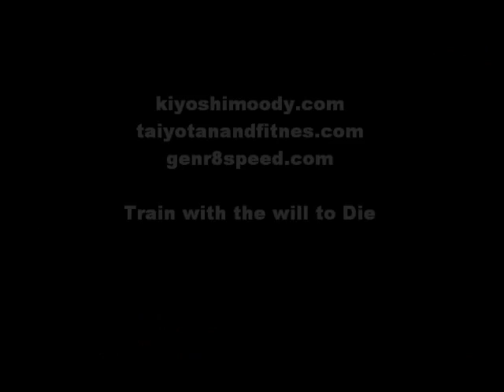Quads and Hams using a Hack Squat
Hitting quads and hamstrings using a Hack Squat